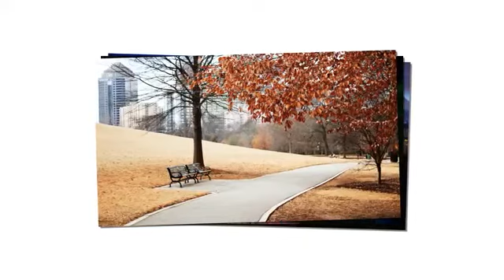حقيقة الدنيا 🔹 أسمع هذه الإنشودة 🌐 HD - YouTube